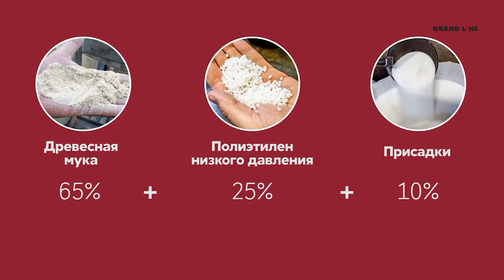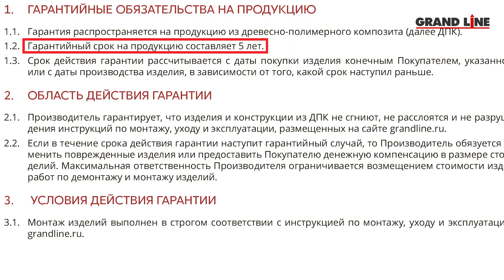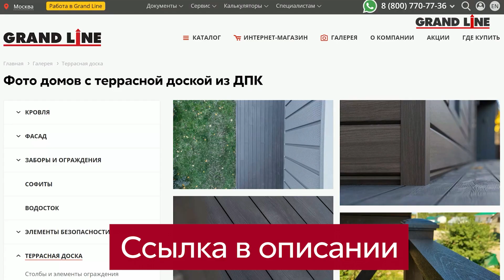Террасная доска из ДПК Grand Line / Терраса для загородного дома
В этом видео Семён подробно разберет, что за зверь - террасная доска Grand Line, из чего она состоит, каких видов бывает и почему именно ДПК Grand Line идеально подойдет для отделки террасы вашего дома.

Для удобства просмотра воспользуйтесь навигацией по видео:
0:00 - Введение
0:21 - Терраса и доска
1:19 - Состав доски и эксперименты
1:36 - Состав ДПК Grand Line
2:50 - Замер высоты образцов террасной доски
3:18 - Замер толщины стенки образцов террасной доски
4:05 - Взвешивания образцов террасной доски
5:09 - Гарантия
5:22 - Дизайн и фактуры
5:45 - Террасная доска Grand Line 3D
6:15 - Террасная доска Grand Line тиснение
6:58 - Террасная доска Grand Line вельвет
7:23 - Цветовая палитра террасной доски Grand Line
8:01 - Эпилог

После просмотра видео приглашаем вас в интернет-магазин, где можно заказать террасную доску Grand Line

Заглядывайте в галерею, там вы найдете много красивых фото и видео реальных домов с продукцией Grand Line